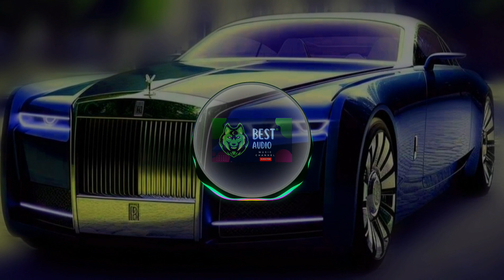HOT TECHNO MUSIC 2023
Very happy and great techno music, you will surely be happy by listening to this music
Wait for our new music